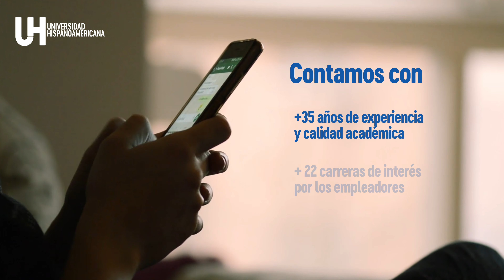UH / Matricula asistida